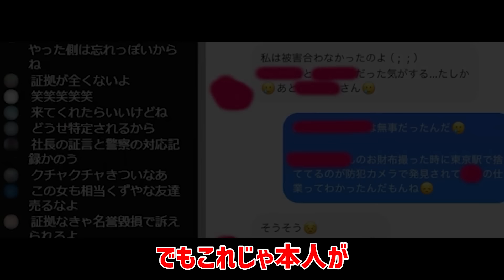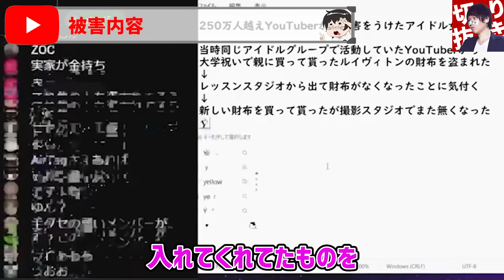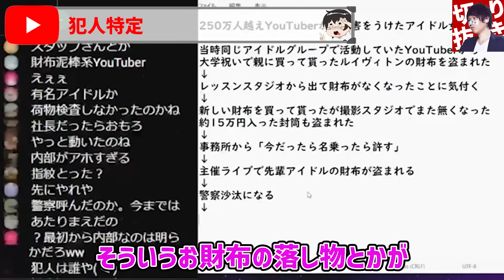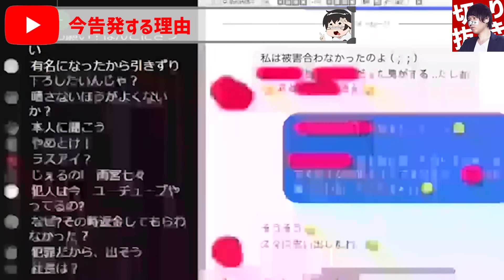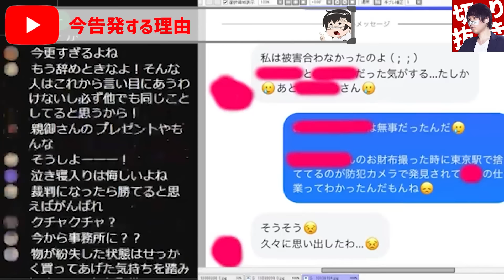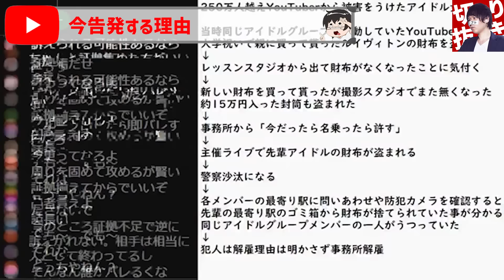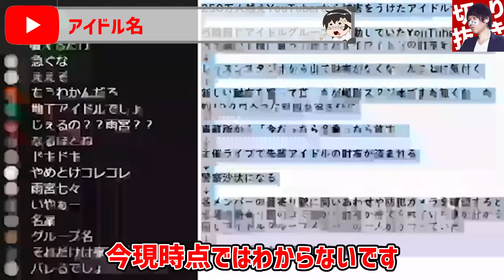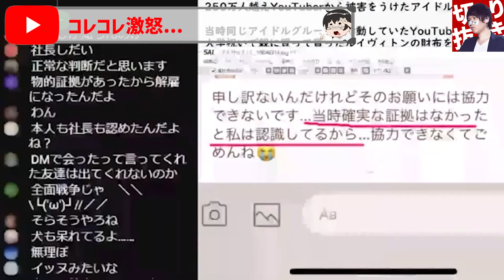【波乱を巻き起こす】ある事情で8年間表に出せなかった超有名活動者の告発をする女性...まさかの結末にコレコレも声を荒げる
【目次】
00:00 OP&ダイジェスト
00:33 被害内容
06:19 犯人特定
10:16 今告発する理由
18:59 アイドル名
19:41 コレコレ激怒...

編集者:M

元動画はこちら👇
▷【緊急生放送】まじでキレたわ、信じられない被害にあったので"証拠動画"を全公開します…250万人越えYouTuberからの被害を女性アイドルが告発するが…これが普通？食品倉庫の現場を全公開

絶賛販売中！

オススメ動画はこちら↓
【マネーのコレ】生活が苦しい相談者(58)からの相談で激レアな展開を向かえる...コレコレが意外な行動に出る事に...

【許せない】とある相談からまさかの展開に動揺するコレコレ...どこか腑に落ちない女性の本心とは...

【コレコレ怒りの頂点】コレコレが女性2人組からとんでもない被害を受ける...事件の一部始終を記録した動画があまりに生々しい...